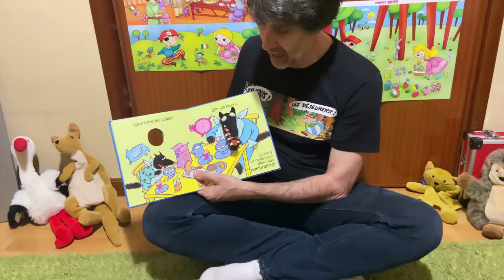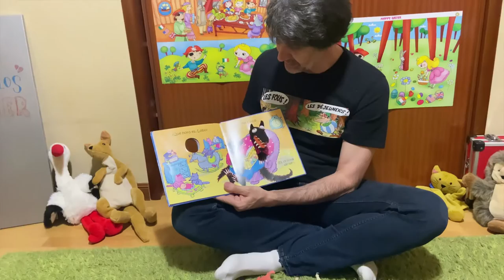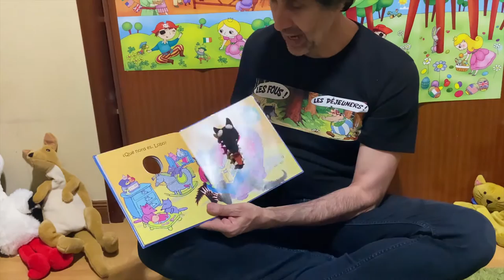School from home 10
Rutina de una clase de Inglés para hacer desde casa en infantil.

Actividades de la sesión:
00:00 Introduction
00:28 Hello teacher
01:41 Puppet Routine
02:17 Story: Mr. Wolf
06:18 Circle Circle
07:21 Ring-o-ring of roses
08:06 Old McDonald
09:22 Up and Down
10:21 It’s time to say goodbye